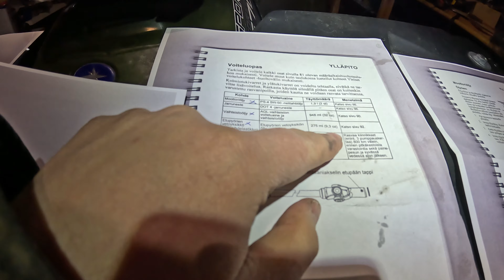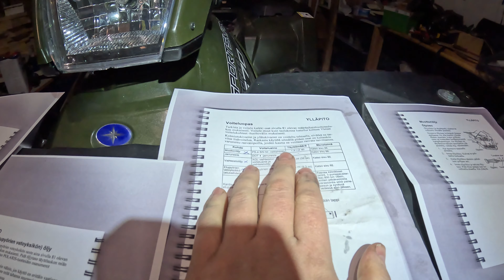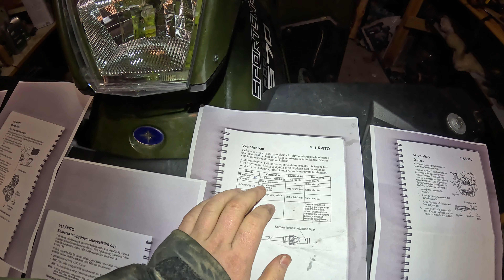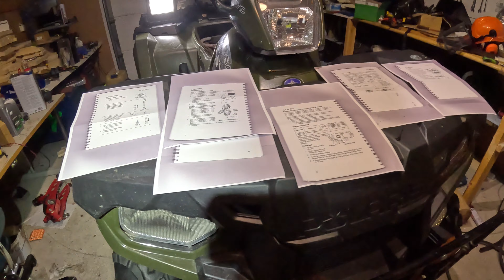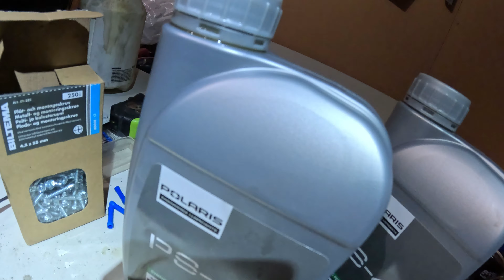Polaris Sportsman 570 (2015) Vuosihuolto - Öljyt, Ilmansuodatin, Tulpat ja Rasvanipat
Opi Polaris Sportsman 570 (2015) -mönkijän  huollosta  tässä opasvideossa! Tässä videossa en tee varsinaisia huoltotoimenpiteitä, vaan keskityn näyttämään ja selittämään, mistä löydät kaiken tärkeän  vuosihuoltoa varten. Käyn läpi, mistä öljyt lasketaan, missä on ilmansuodatin, tulpat, ja muut keskeiset osat. Tämä video on täydellinen niille, jotka haluavat ymmärtää mönkijänsä huollon perusasioita tai suunnittelevat tekevänsä huollon itse tulevaisuudessa.